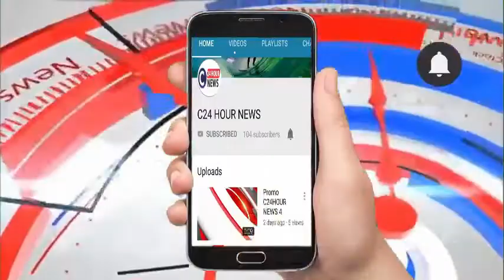फतेहपुर# 5 दिन से लापता मासूम की दी गयी बलि